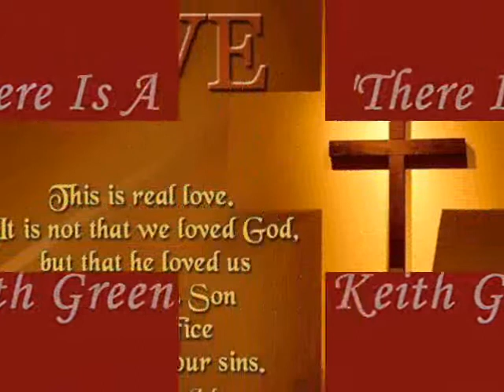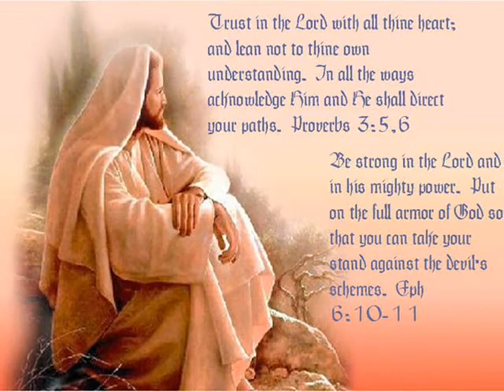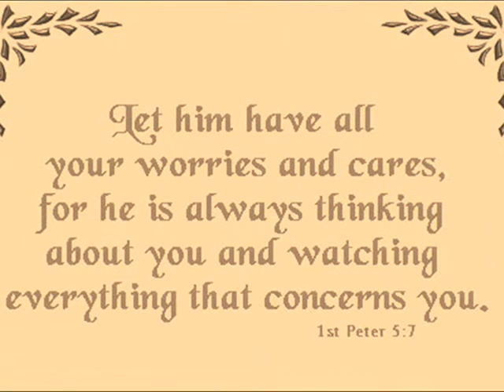there is a redeemer - keith green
the late keith green singing the classic 'there is a redeemer', accompanied by inspirational images